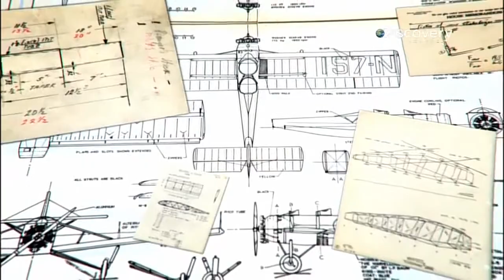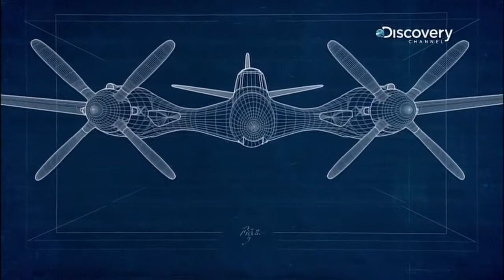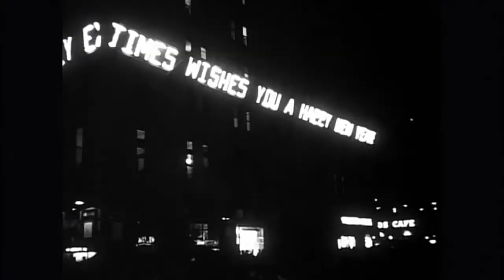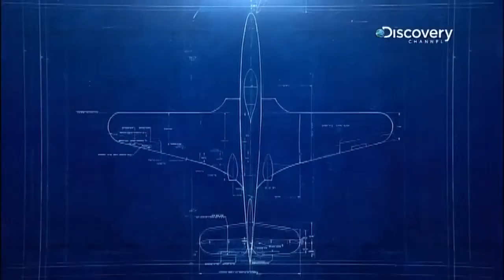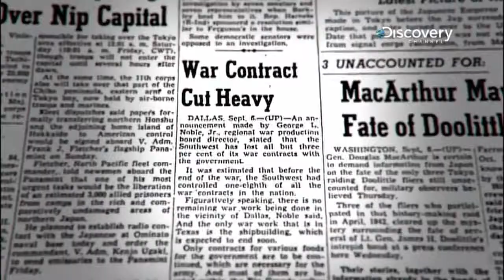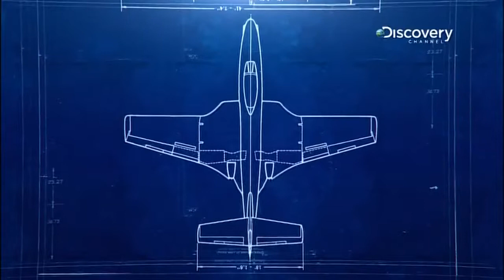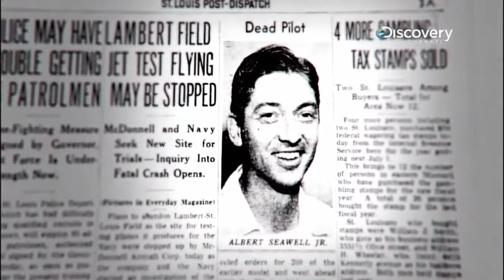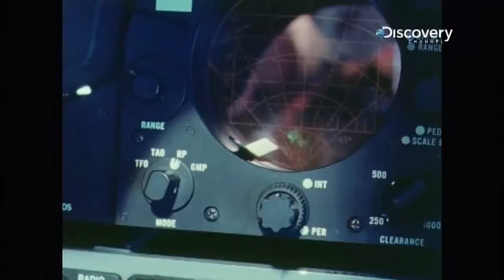J S James Smith McDonnell ／ ジェームス・マクダネル